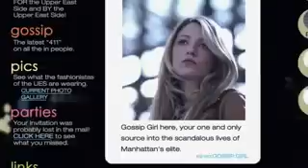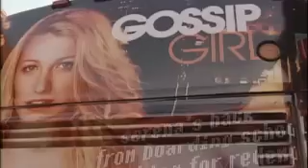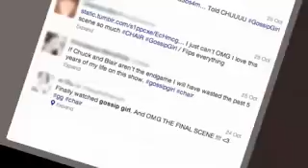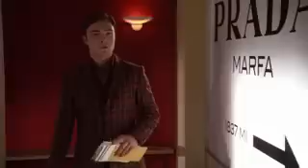Gossip Girl - GG Special Retrospective (Series Finale - 6x10)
We leave the special that aired next to last chapter of the series Gossip Girl, 6x10: New York, I Love You XOXO reviewing the highlights of the series and includes comments from the actors, including Ed Westwick, and producers and directors of the series.

- Ed Westwick Spain - Website & fanclub in Spain of the actor Ed Westwick.